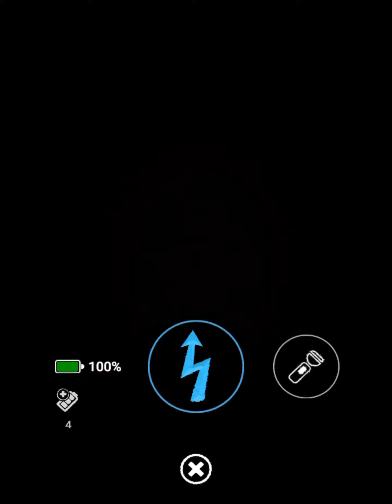Balloon Boy CPU! | FNaF AR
OMG YES! NOW WHERE’S THOSE BABY’S?